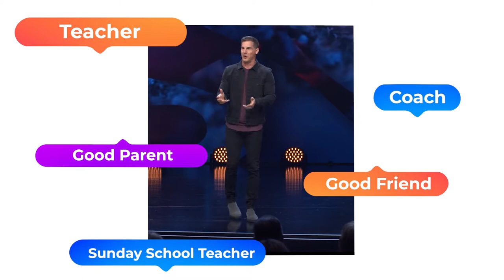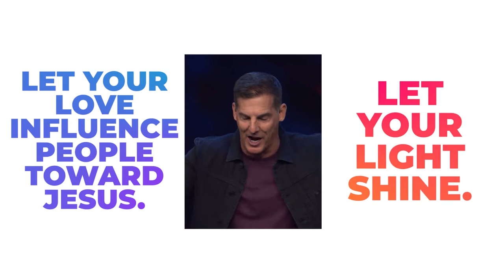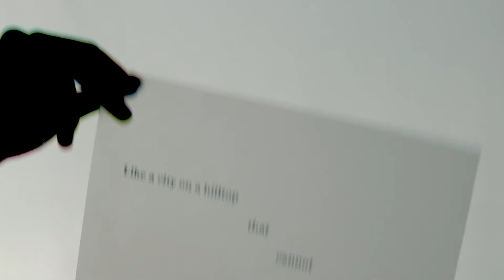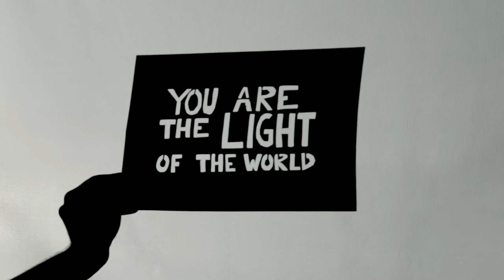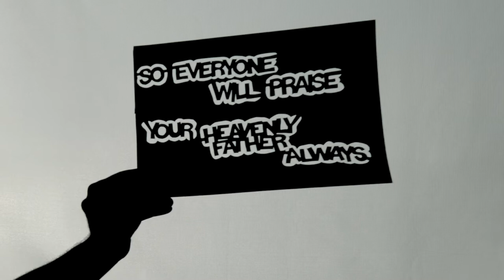What's that Shadow?!? + Being an Influencer | The Loop Show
We're back, Loopsters! Can you guess that shadow? Are you are an influencer? This episode has an unforgettable challenge, a new verse song, and is all about how to influence people.

Quizzes? Yup.